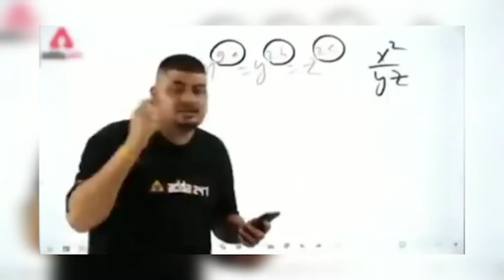Sayansh Ki horse ride 😂 | Yaatri